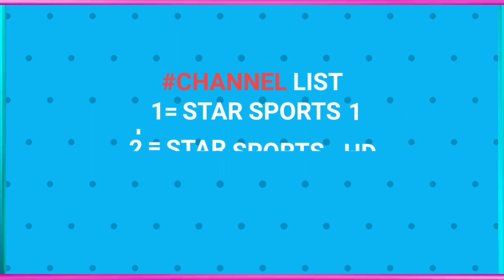IPL 2021 - Chennai Super Kings Vs Punjab Kings Preview - 16 April 2021 | CSK Vs PBKS 2021 Live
Topics Coverd In Video

Toss And Match Report ⬇️⬇️

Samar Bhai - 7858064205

SOCIAL ACCOUNT🌐🌐

/mbbofficial